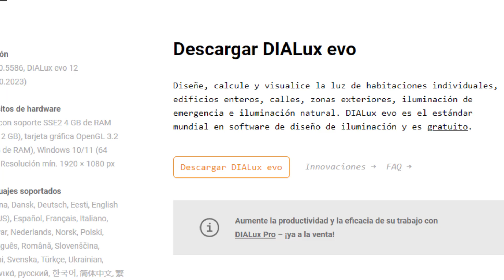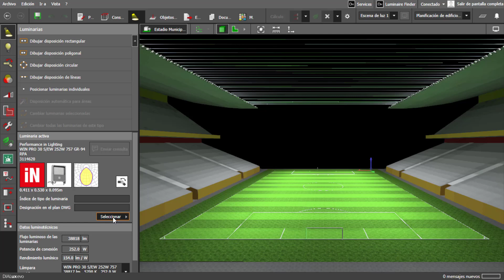DIALux evo 12 | Demora al cargar luminarias | Solución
En la primera versión de DIALux evo 12 al momento de seleccionar una  luminaria tardaba bastante en mostrar la ventana que contiene los recuadros Mis marcas y Luminarias, esto se debe a un error en la infraestructura de prueba y en este tutorial te muestro cual es la solución.